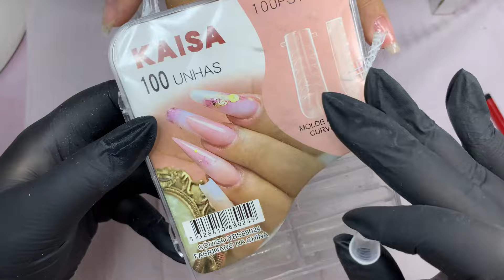Passo a passo molde f1 decoração MUITO FÁCIL 🤩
Oi miga tudo bem? Espero muito muito que sim! 💖